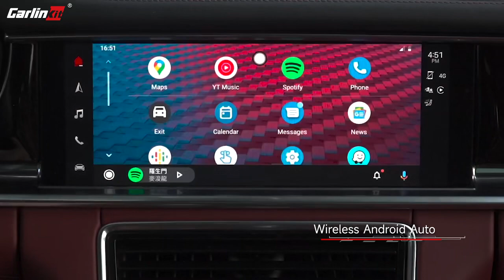2023 CarlinKit Wireless CarPlay Ai Box Android 12 QCM665 6125 Mini Android Auto Wireless Adapter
2023 CarlinKit Wireless CarPlay Ai Box Android 12 QCM665 6125 Mini Android Auto Wireless Adapter 8GB+128GB For Wired CarPlay Car.